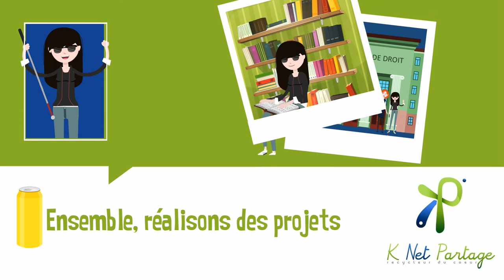K Net Partage "PARTAGE TA CANETTE"